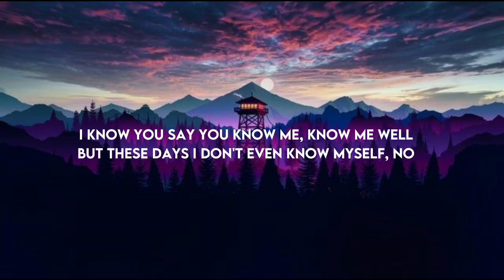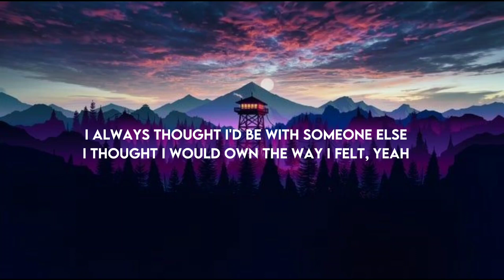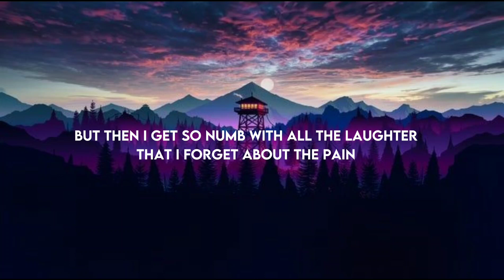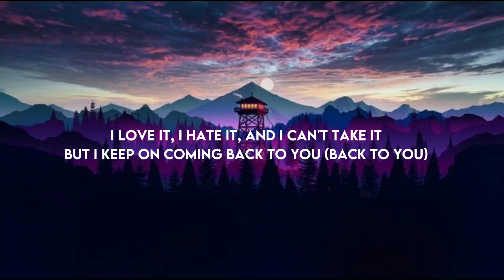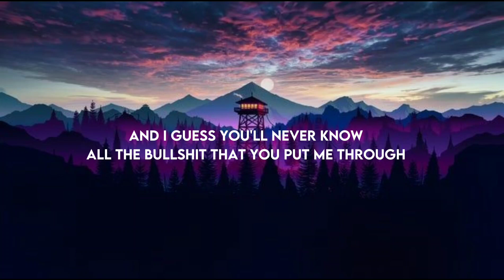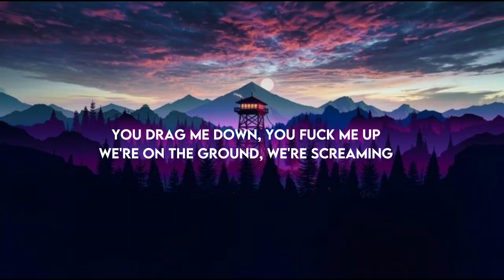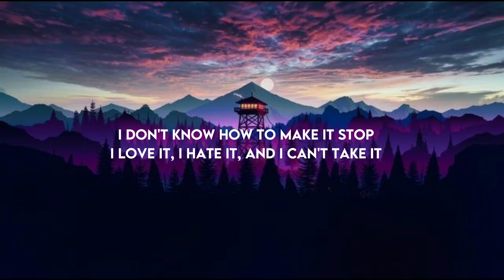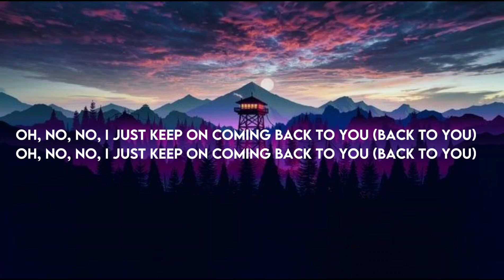Louis Tomlinson - Back to You (Lyrics Video) ft. Bebe Rexha, Digital Farm Animals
✍️Lyrics: Louis Tomlinson - Back to You ft. Bebe Rexha, Digital Farm Animals

I know you say you know me, know me well
But these days I don't even know myself, no
I always thought I'd be with someone else
I thought I would own the way I felt, yeah

[Pre-Chorus 1: Bebe Rexha]
I call you but you never even answer
I tell myself I'm done with wicked games
But then I get so numb with all the laughter
That I forget about the pain

Whoa, you stress me out, you kill me
You drag me down, you fuck me up
We're on the ground, we're screaming
I don't know how to make it stop
I love it, I hate it, and I can't take it
But I keep on coming back to you

[Verse 2: Louis Tomlinson]
I know my friends, they give me bad advice
Like move on, get you out my mind
But don't you think I haven't even tried?
You got me cornered and my hands are tied
[Pre-Chorus 2: Louis Tomlinson, Bebe Rexha]
You got me so addicted to the drama

[Chorus: Louis Tomlinson]
Woah, you stress me out, you kill me
But I keep on coming back to you (Back to you)
Oh, no, no, I just keep on coming back to you (Back to you)
Oh, no, no, I just keep on coming back to you

[Bridge: Louis Tomlinson & Bebe Rexha]
And I guess you'll never know
All the bullshit that you put me through
And I guess you'll never know, no
Yeah, so you can cut me up and kiss me harder
You can be the pill to ease the pain
'Cause I know I'm addicted to your drama

[Chorus: Bebe Rexha, Louis Tomlinson]
I just keep on coming back to you

𝘽𝙖𝙘𝙠𝙜𝙧𝙤𝙪𝙣𝙙 𝙞𝙢𝙖𝙜𝙚
📸𝐵𝑎𝑐𝑘𝑔𝑟𝑜𝑢𝑛𝑑 𝑖𝑚𝑎𝑔𝑒 :